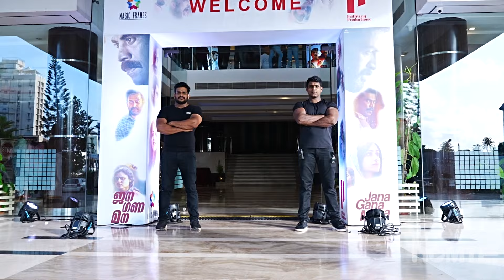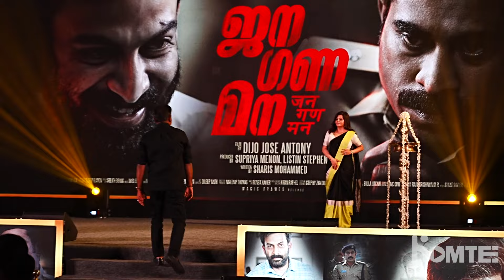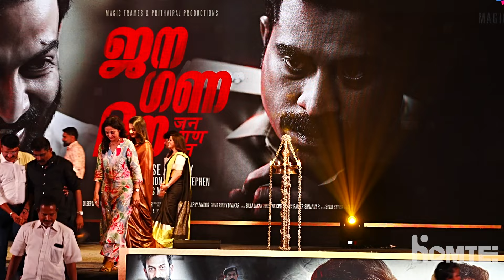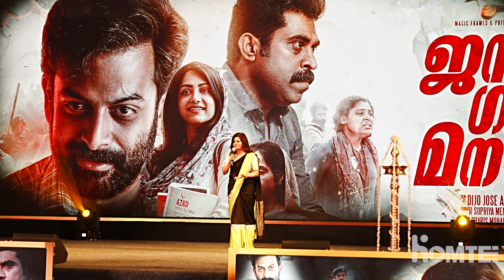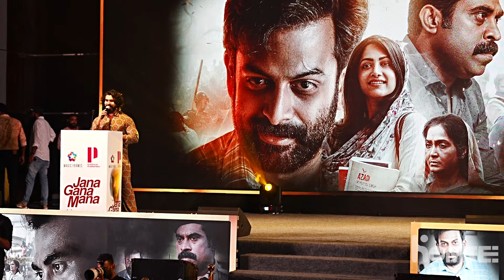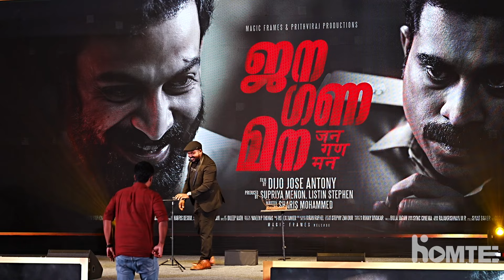JANA GANA MANA 55TH DAY CELEBRATION | PRITHVIRAJ | SUPRIYA | LISTIN STEPHEN | HOMTEE